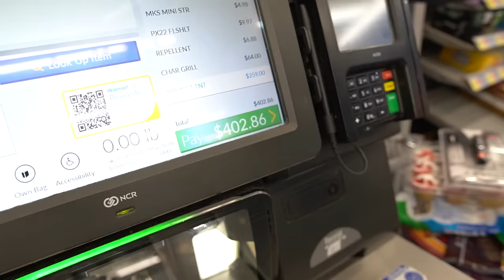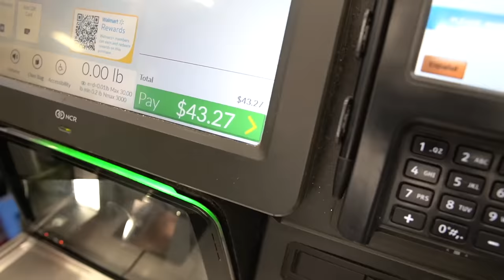OVERNIGHT CAMPING IN OUR BACK YARD CHALLENGE! (HILARIOUS)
OVERNIGHT CAMPING IN OUR BACK YARD CHALLENGE! (HILARIOUS) HOUR LONG VLOG